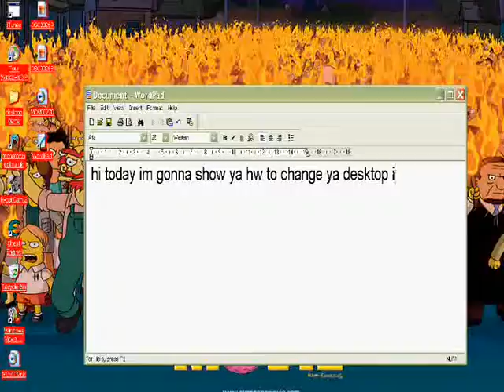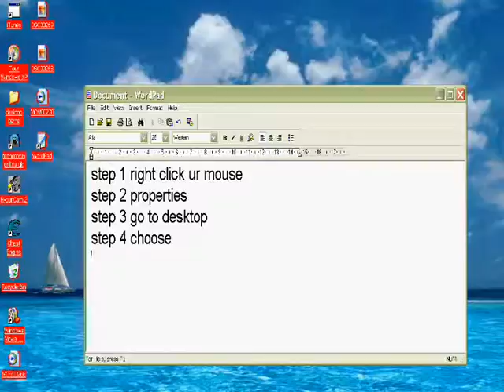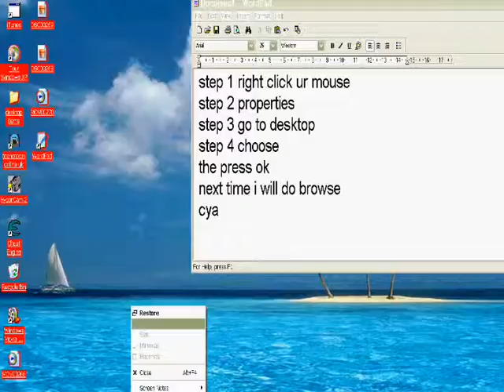how to change ur desktop part 1/2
this is part 1 of changing ur desktop in this part i will tell ya how tochange it to a windows desktop